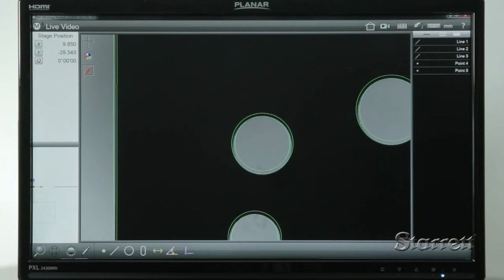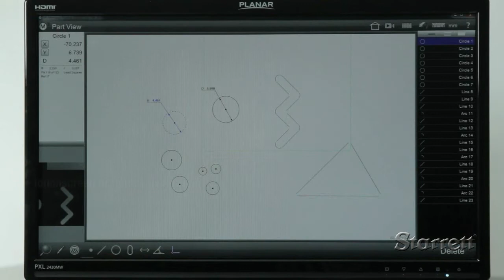Starrett HDV300 Video Measurement to DXF Files with an Optical Comparator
The HDV Horizontal Digital Video Comparators combine the best features of a horizontal optical comparator and a vision metrology system. The HDV is configured like a traditional horizontal comparator. The workstage is the same as the Starrett field-proven comparators. The heart of the HDV system centers on a uniquely patented designed interchangeable lens mounting system coupled to a hi-resolution 5 mega-pixel digital video camera. The system is available with a choice of seven telecentric lenses for micron-level resolution and optical distortion as low as 0.001% for accurate field-of-view (FOV) measurements. With MetLogix™ M3 software, DXF CAD files can be imported and 2D Go/No-Go digital overlays can be developed directly from the CAD files. Video edge detection (VED) allows real-time interaction of the imported file with the video image of the part being inspected. Productivity, speed and accuracy are all enhanced. Systems are available in manual or CNC control.

Features
-Steel and aluminum construction with hard anodized stage tooling plate and riser
- 21.3" x 5.1" (540mm x 130mm) workstage
- 110lbs (50kg) maximum load capacity
- 2" (51mm) of focus travel
- Manual X-Y and focus positioning via hand wheels or CNC with joystick and trackball positioning
- Heidenhain glass scales for 20µin (0.5µm) X and Y resolution
- LED illumination for surface and profile lighting
- 5 mega-pixel color video camera (2448 x 2058 pixels)
- Software and part image displayed on 24" (60cm) touch-screen color monitor (1920 x 1080 pixels)